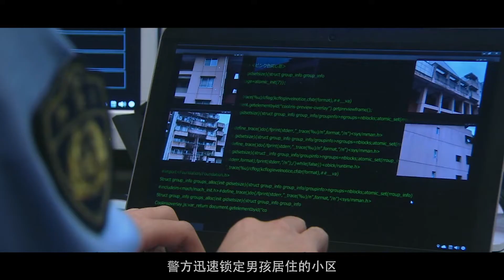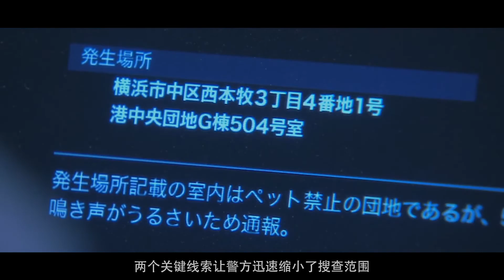男孩躲进洗衣机里，只为躲避外面拿刀的母亲，这电影看着太虐心